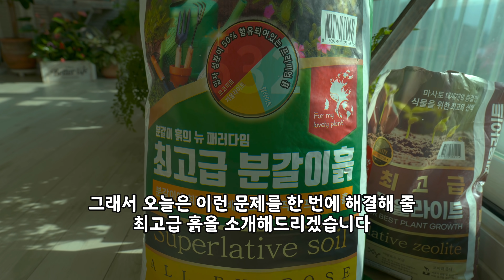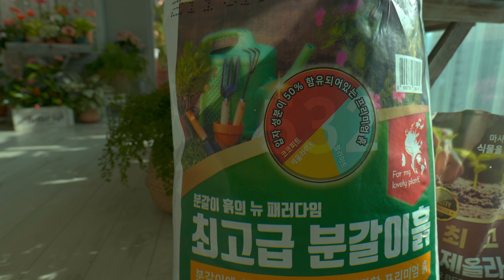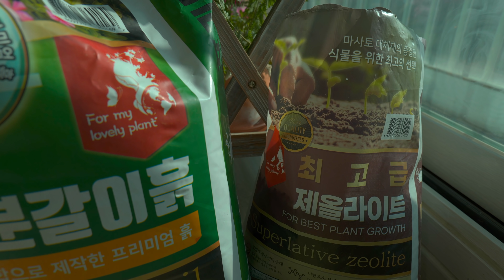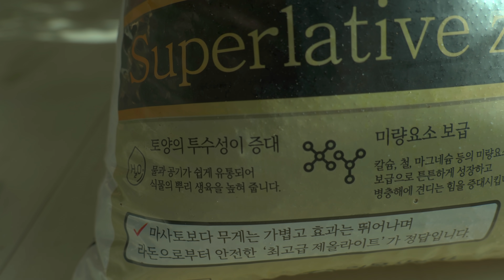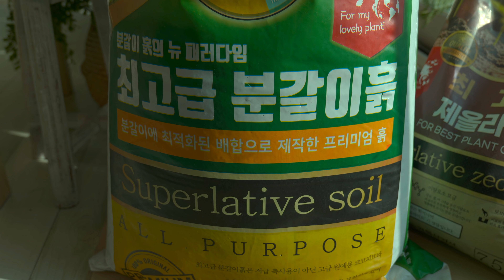[4K] 번거로운 과정 없이 분갈이 흙 이제 한방에 해결하세요/ 과습 걱정 없는 분갈이용 최고급 흙 소개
번거로운 분갈이 배합을 하지 않고도
누구나 쉽게 분갈이를 할 수 있는 최고급 흙을 소개합니다
오늘도 함께 해 주셔서 정말 감사합니다

거목산업사 최고급 흙 할인 행사
1. 네이버 스마트 스토어 gumok.co.kr

허락되지 않은 다운로드 및
2차 편집,무단 업로드를 금지합니다.